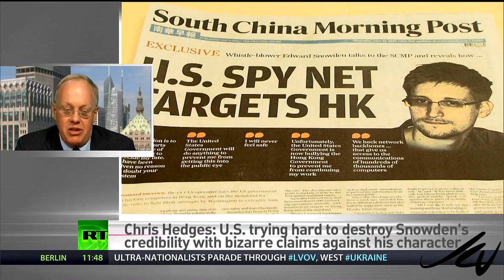Chris Hedges interview by Sophie Shevardnadze (SophieCo) Word War - YouTube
There's been a coup perpetrated around the globe.  The New World Order or whatever you want to call it has taken over.
Governments work for the very few corporate elite,  citizens no longer matter...
I upload these videos as a 'public service' so anyone can find out more about what really is happening - and as RT says 'Question More.'